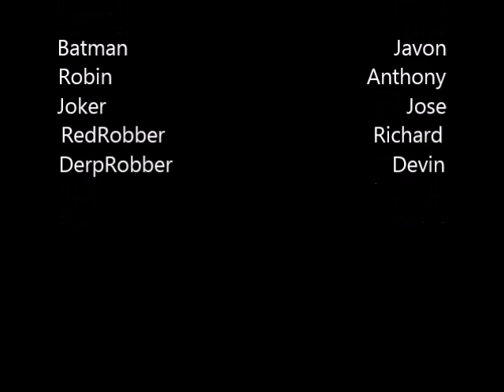Minecraft Adventures of Batman and Robin